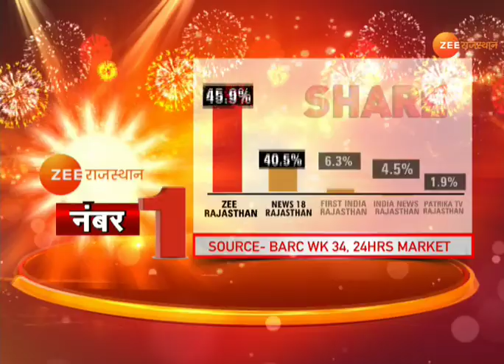बाड़मेर के दो दिग्गज नेता एक बार फिर आमने सामने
बाड़मेर : स्थानीय युवाओं के रोजगार और हितों को लेकर बाड़मेर के दो दिग्गज नेता एक बार फिर आमने सामने आ गए हैं...क्या है मामला और दोनों मंत्रियों के बीच सियासी अदावत का राज क्या है...